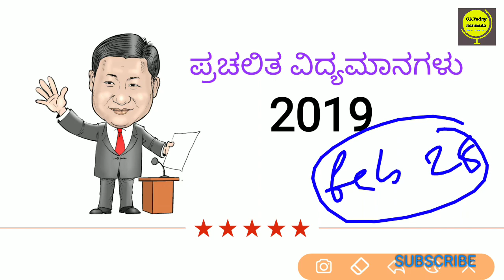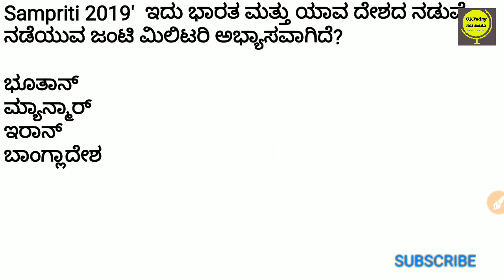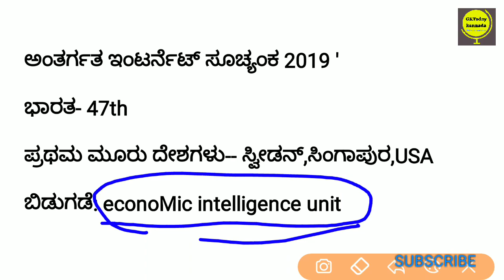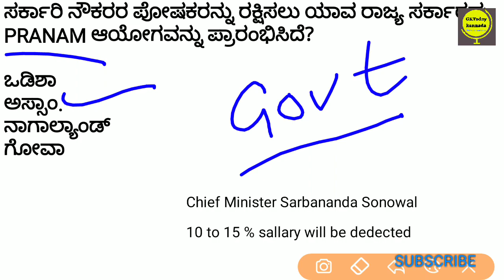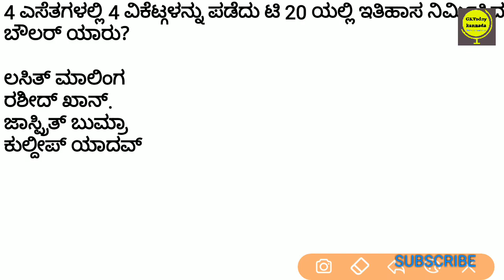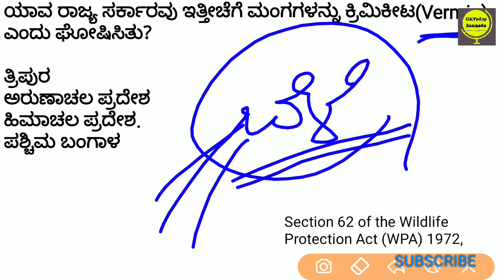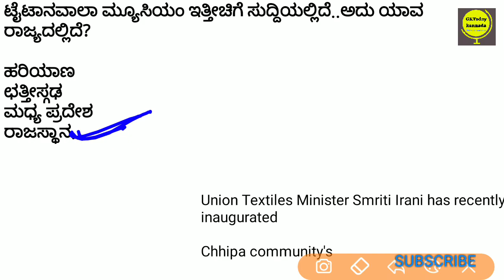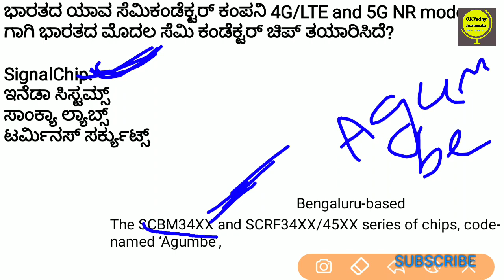February 28 current affairs in kannada 2019 for sda fda